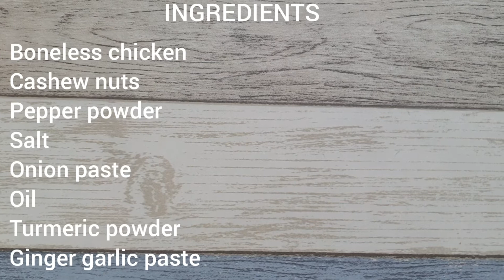Mughlai Chicken / Restaurant Style / Yummy Formulas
Welcome to Yummy Formulas. Our new recipe is Mughlai Chicken one of the family favorites. Make this popular yummy recipe by following my video and enjoy with poori/ chapathi.